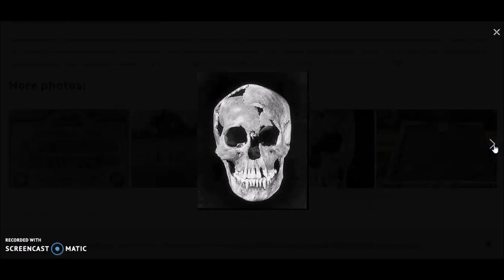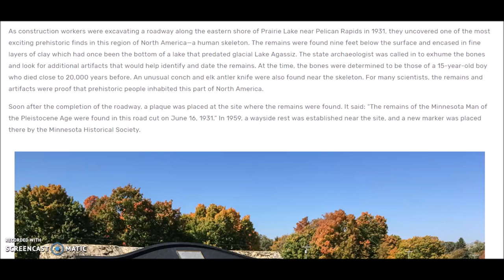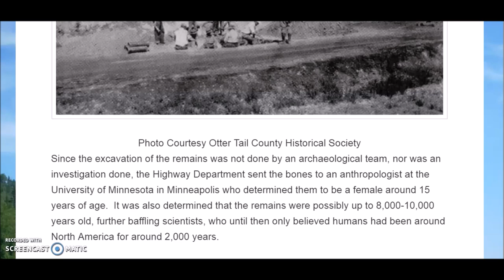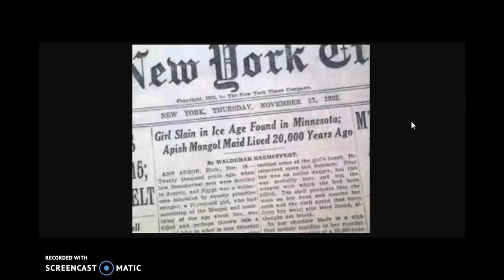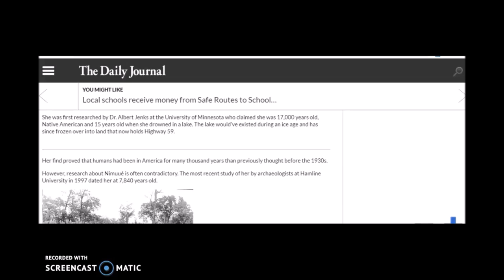"Minnesota Woman" ~ Ice Age Flood Victim? & Big Questions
I revive the mystery of the skeletal remains of a young woman found 9 ft. down by road crews in 1931 in a layer of Ice Age lake deposit near Pelican Rapids, Minnesota.  I read what was and has been reported recently.  Huge questions.